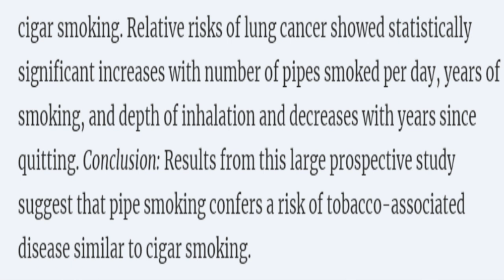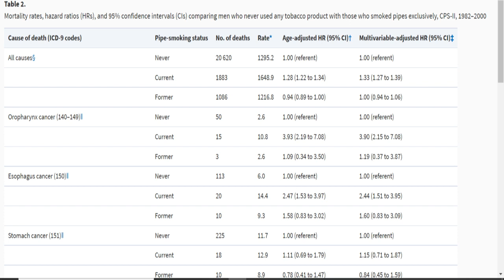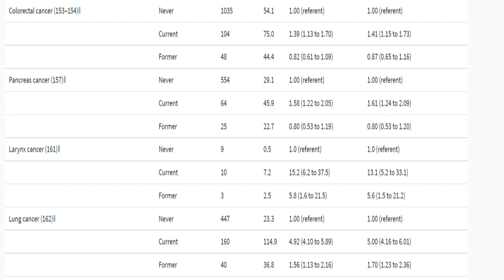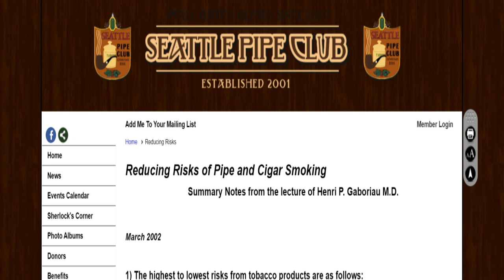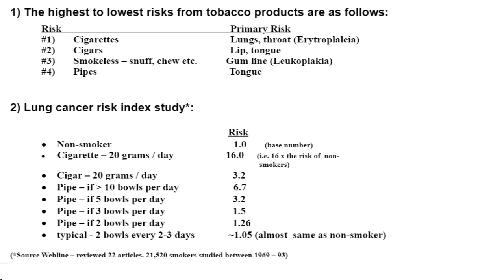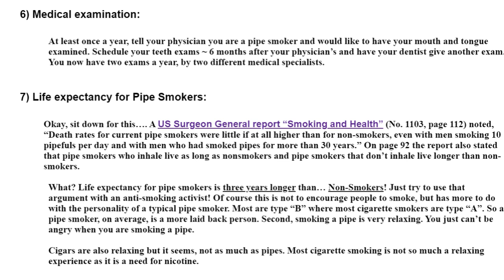Pipe Smoking and Health Part 3: What Studies Tell Us